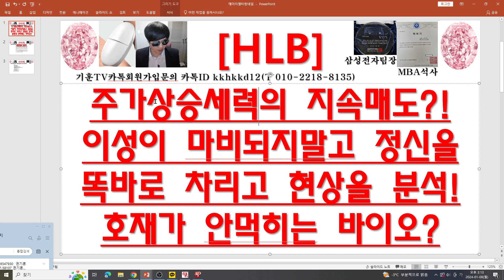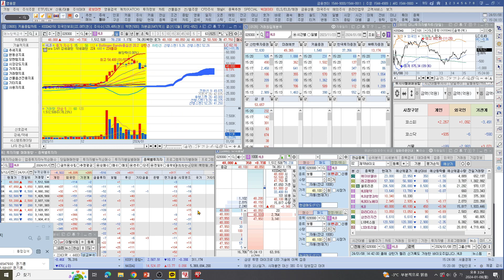[주식투자]HLB(주가상승세력의 지속매도?!이성이 마비되지말고 정신을똑바로 차리고 현상을 분석!호재가 안먹히는 바이오?)